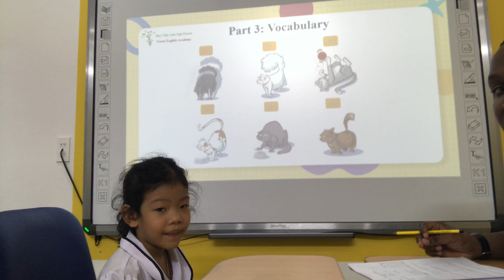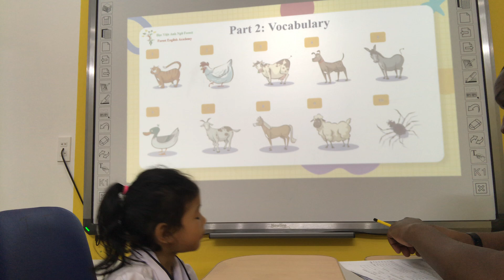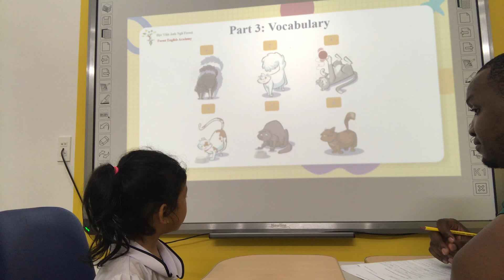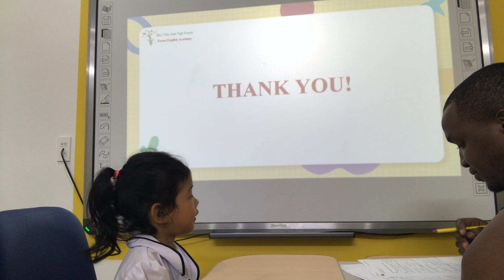Momo- Unit 3 final test